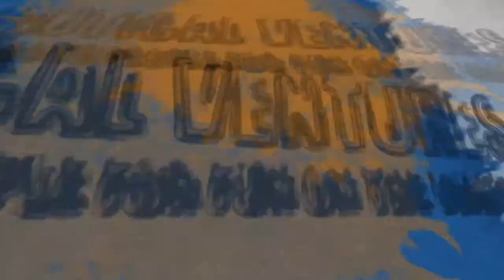Axopar Boats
Nautical Ventures is your official Axopar boat dealer. We’ve been helping boaters in Miami, Fort Lauderdale, Dania Beach and Palm Beach stay on the water with trouble- free enjoyment for over 30 years.